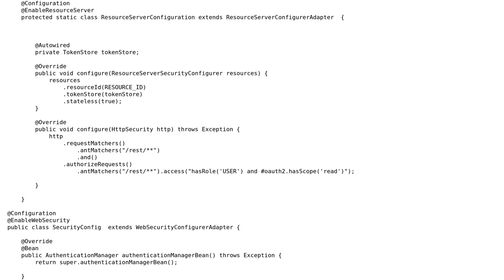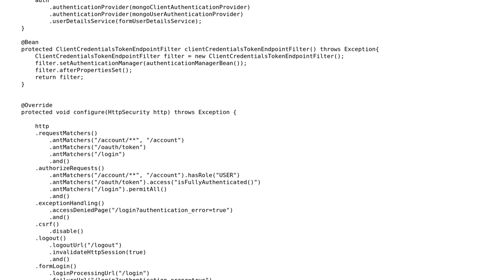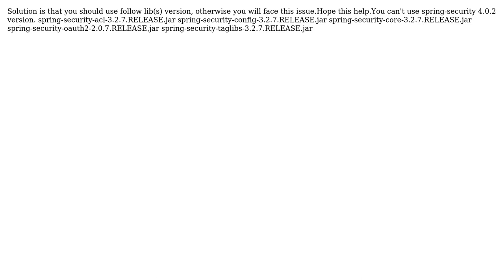Spring OAuth2 multi Server annotations configuration (resource & authorization) (2 Solutions!!)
Spring OAuth2 multi Server annotations configuration (resource & authorization)

With thanks & praise to God, and with thanks to the many people who have made this project possible! | Content (except music & images) licensed under CC BY-SA | Music | Images & others | With thanks to user Kyaw Khaing user KSTN user checklist and the Stack Exchange Network Trademarks are property of their respective owners. You are responsible for your own actions.